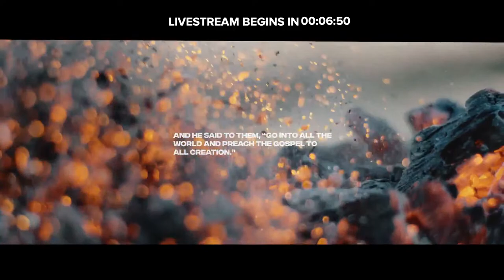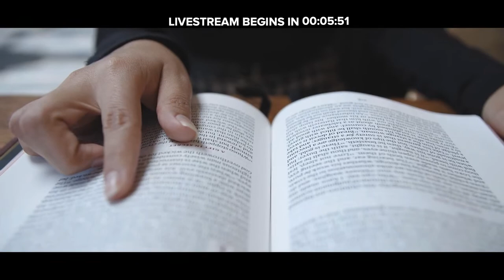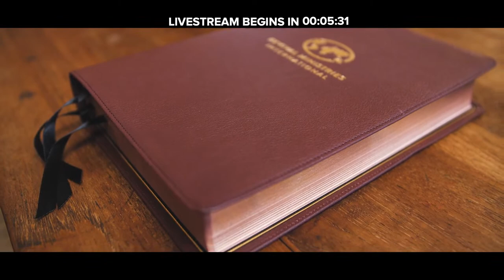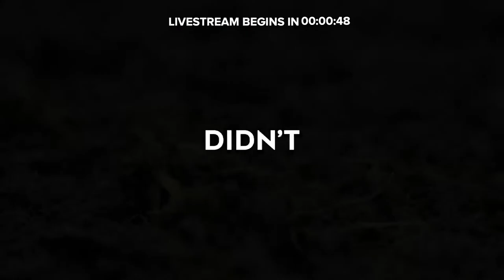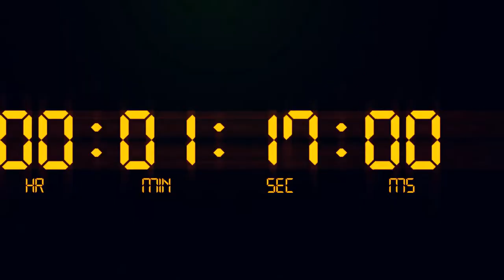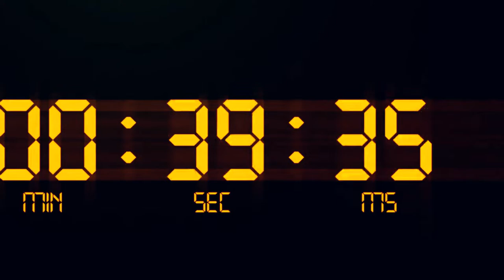Men's Conference 2022 | Righteous | Session 1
The Stand | Night 810